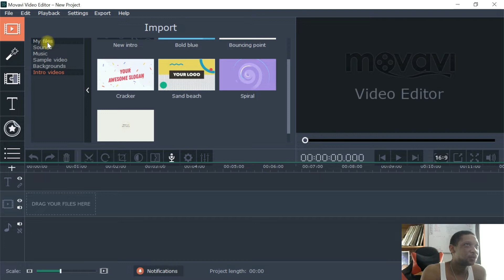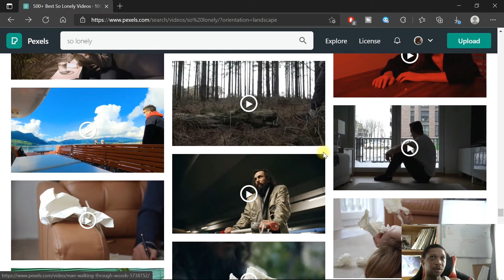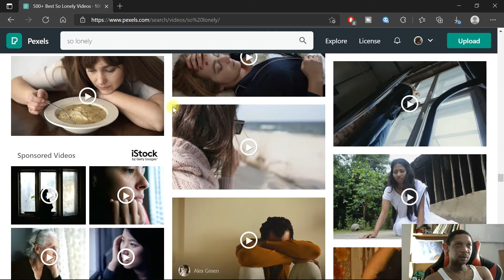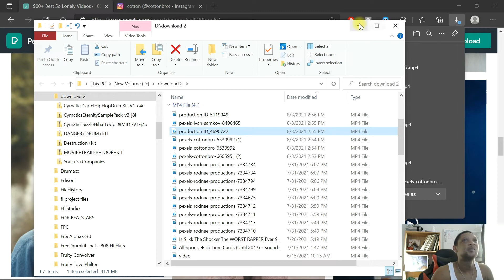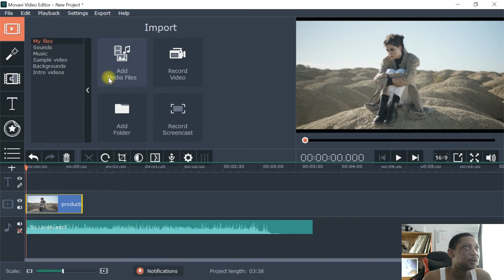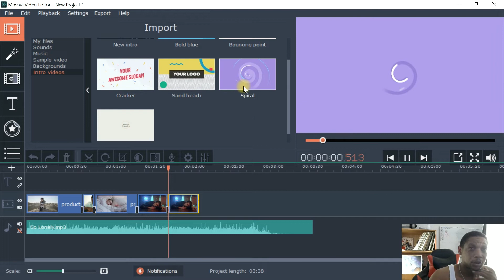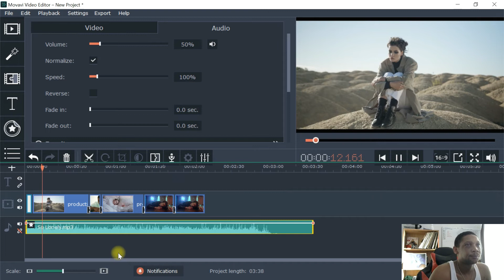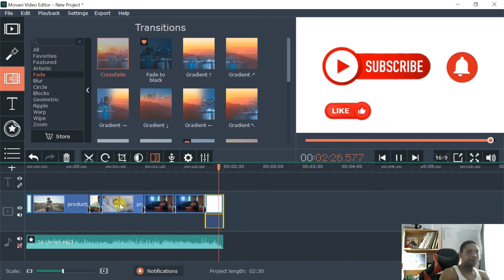my editing process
In this video I show the process of me editing videos and where I get them from.
In this video I will be using pexels and Movavivideoeditor